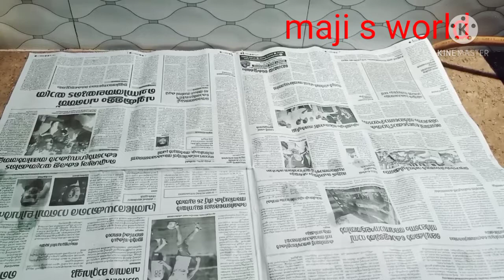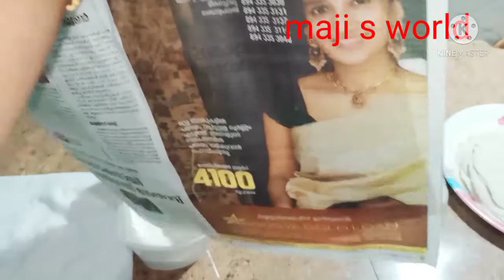maji s world#എന്റെ രാവിലത്തെ കിച്ചൻ വിശേഷങ്ങൾ